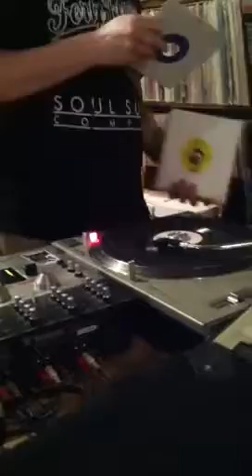Live set recorded